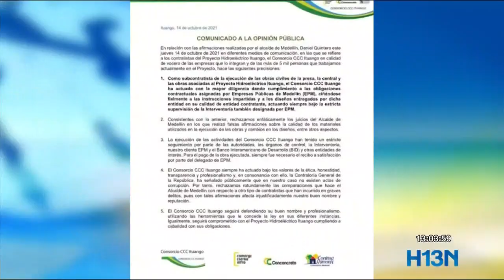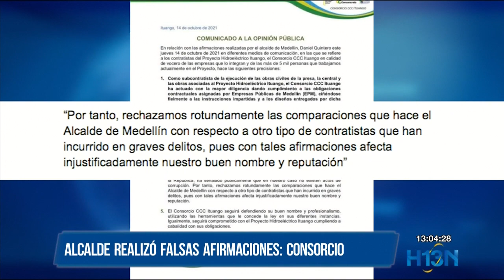Alcalde realizó falsas afirmaciones: Consorcio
El Consorcio constructor de Hidroituango emitió un comunicado en el que rechazó las afirmaciones del alcalde de Medellín, sobre que se usaron materiales de dudosa calidad en la construcción de la represa.